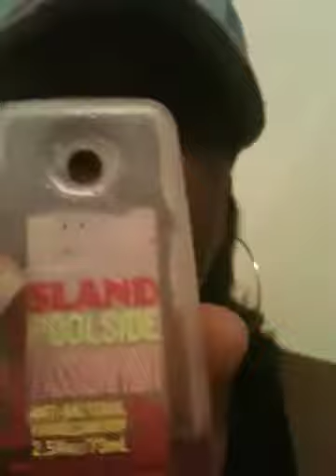December Favorites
My favs for the month